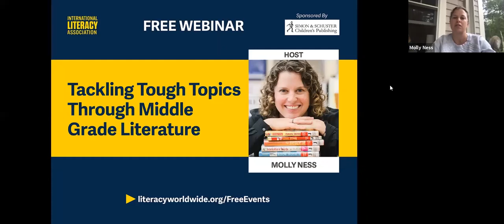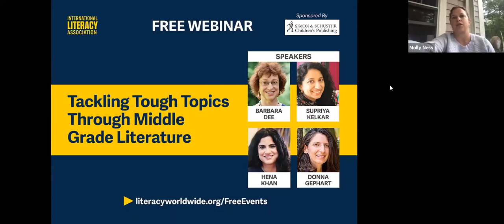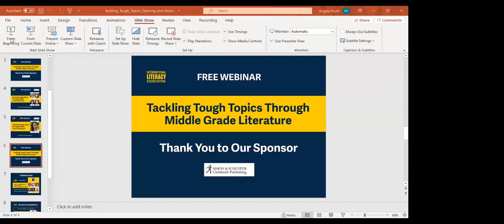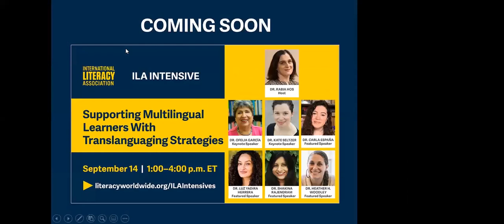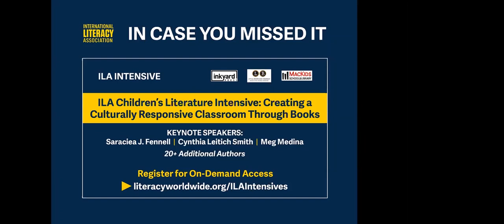Tackling Tough Topics Through Middle Grade Literature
In this ILA Webinar, four middle grade authors—Barbara Dee (My Life in the Fish Tank), Supriya Kelkar (That Thing About Bollywood), Hena Khan (Amina’s Song), and Donna Gephart (Abby, Tried and True)—discuss the importance of using fiction to introduce tough topics to middle grade readers as part of a moderated conversation led by educator Thu Anh Nguyen. This panel covers social-emotional learning and how to address difficult subjects such as divorce, drug addiction, childhood cancer, and cultural identity in a sensitive way.